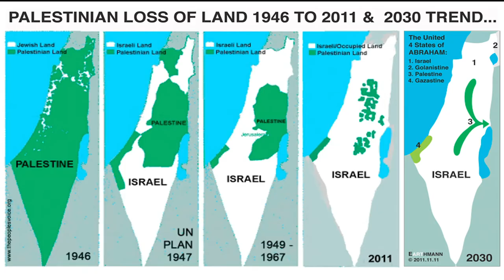"EAST BANK" (0:58) by Art Earthmann 5-29-2020 TRAILER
See the Palestinians in the West Bank move to the EAST BANK in Jordan -- back to where most of them came from!